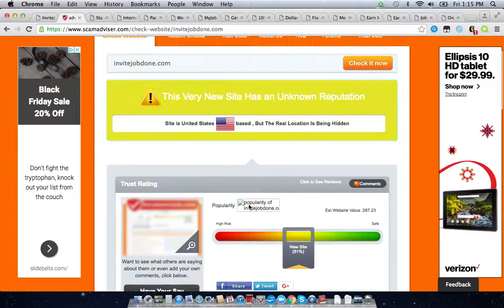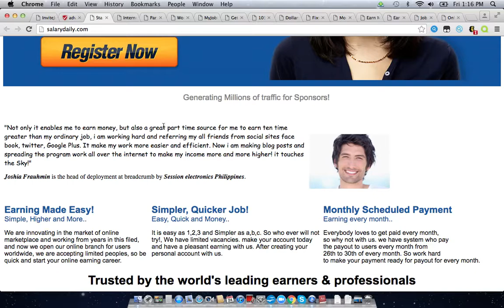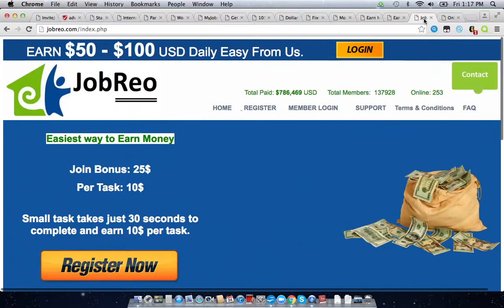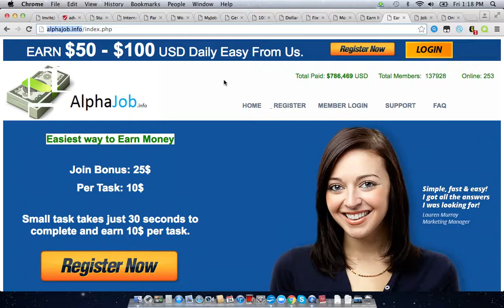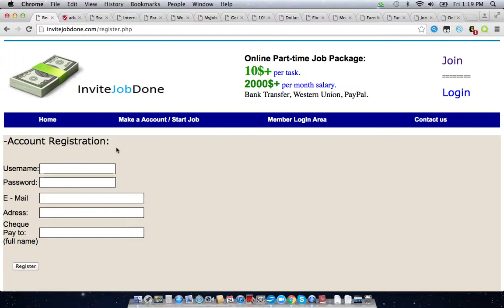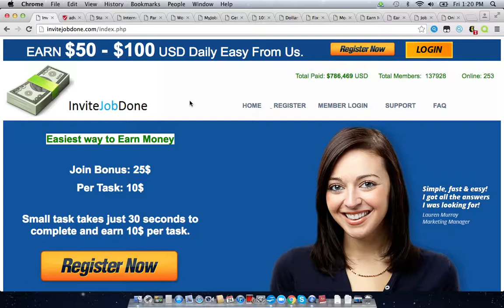InviteJobDone.com Scam Review | Still Waiting For Your Payment From This Scam Site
← IS THE LINK. InviteJobDone.com Scam Review | Still Waiting For Your Payment From This Scam Site

to sign up and get paid by doing product tests, focus groups, clinical trials, and surveys

I do monitor the comment section of my videos. Anyone that posts a comments with a hashtag or URL link will be held for review.